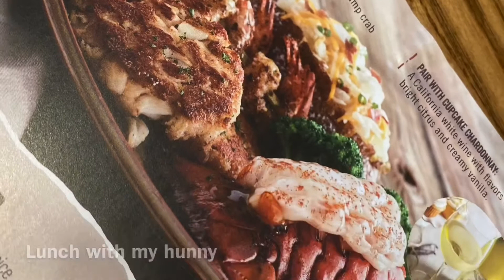January 14th, 2020 - My Day in 123 Seconds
Spending the day with my hunny. Running Errands. A bit of shopping. Dinner and a Movie